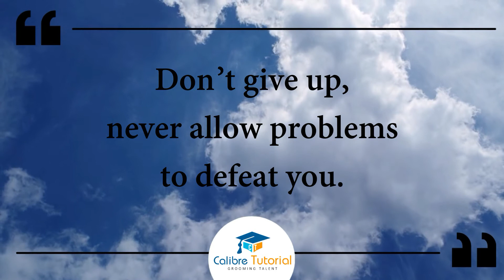Prerna quotes in English | Motivation speech |Motivation video | Calibre Tutorial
प्रेरणा | प्रेरक उद्धरण | Motivation | Calibre Tutorial